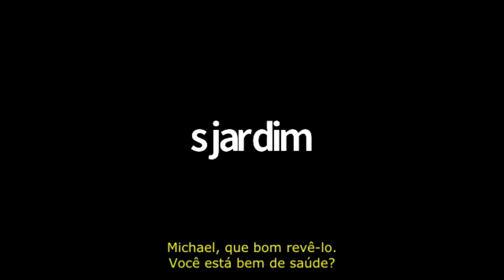A conversa entre Luís Roberto Barroso e Michael J Sandel, estrela de Harvard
Para mais notícias do Brasil e do DF, acesse metropoles.com